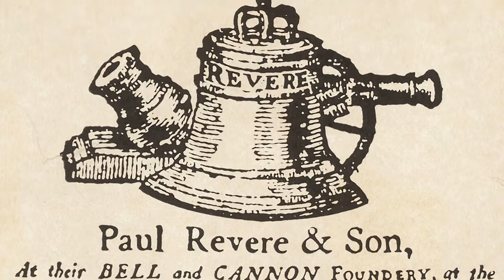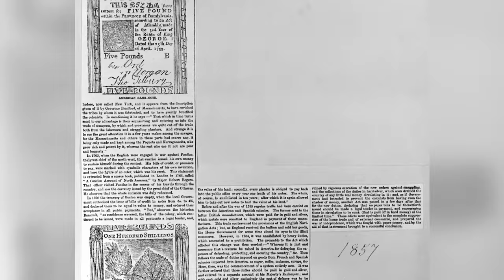Paul Revere - Patriot Leader of the American Revolution | Mini Bio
Watch a short video biography of Paul Revere, who is most famous for his midnight, warning the colonists of a British Invasion.